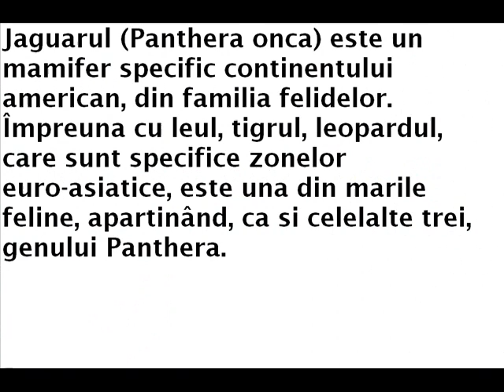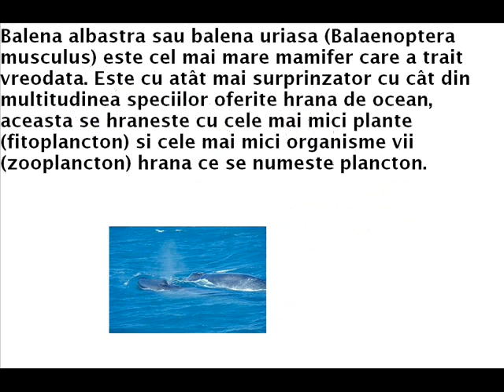Animale pe cale de Disparitie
Multe animale dispar, iar oamenilor nici nu le pasa...